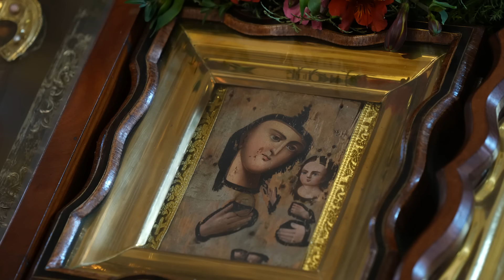Проповедь митр. Арсения в Неделю Торжества Православия 24.3.24 г.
24 марта, в воскресенье первой седмицы Великого поста, в Успенском соборе Святогорской Лавры митрополит Святогорский Арсений возглавил литургию свт. Василия Великого и чин Торжества Православия.
Приват 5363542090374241 Кочубей Іван (Kochubei Ivan) MasterCard
Укрсиббанк 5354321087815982 Терещенко Максим (Tereshchenko Maksim) MasterCard
Monobank 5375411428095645 Бобров Алексей (Bobrov Oleksii).